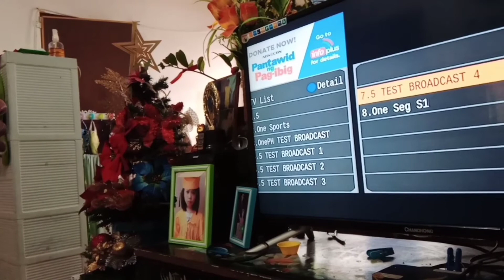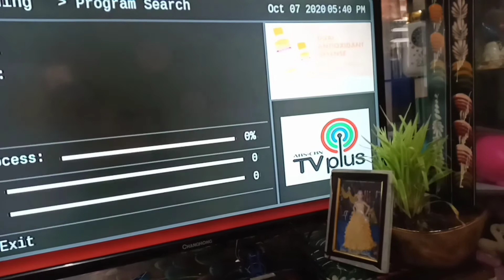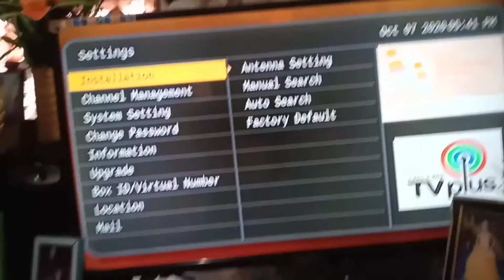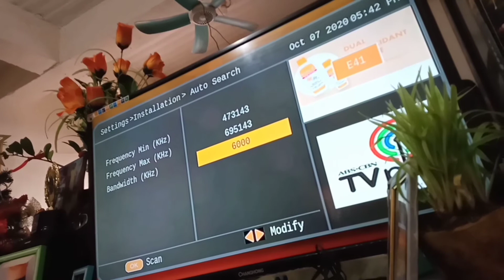AKYAT TAYO NG ATIS KANG Nanay Fe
Family vlog. Koha tayo NG atis bahay NAnay Fe .